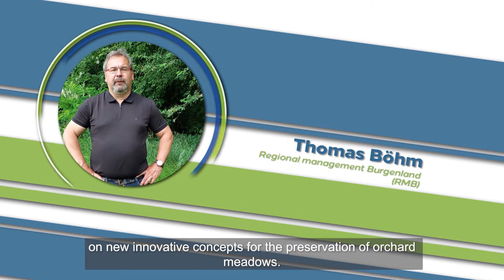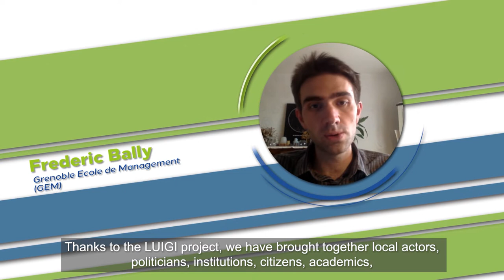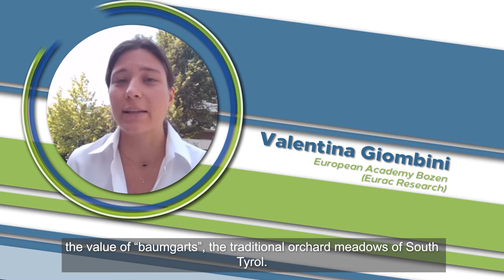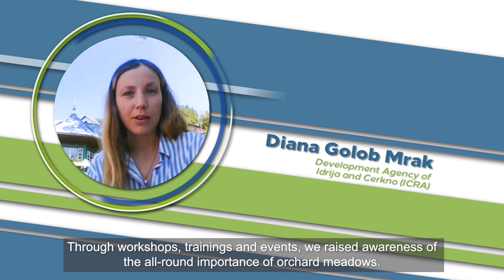Interreg Alpine Space Project Luigi